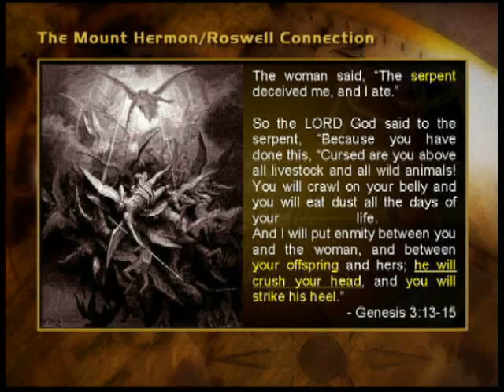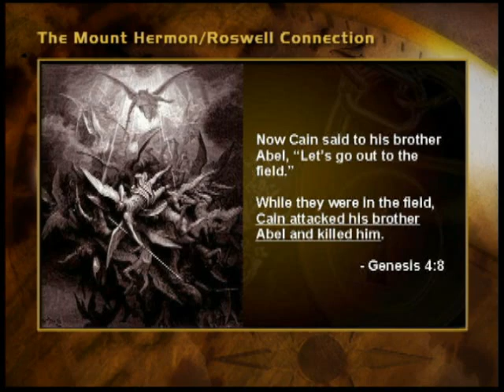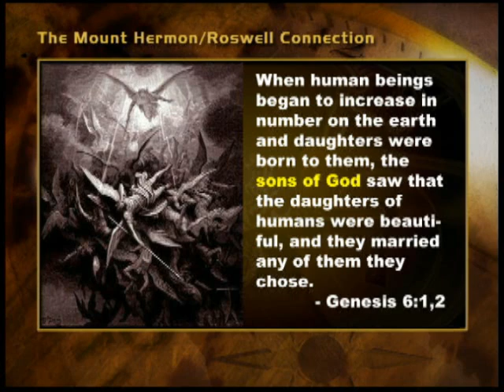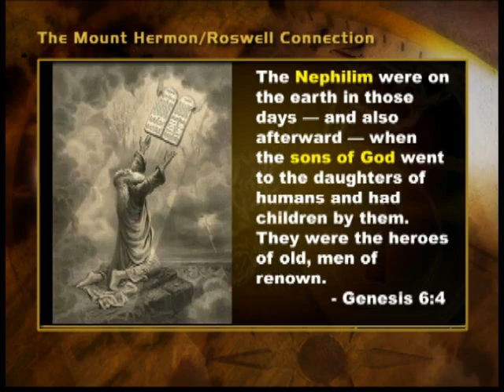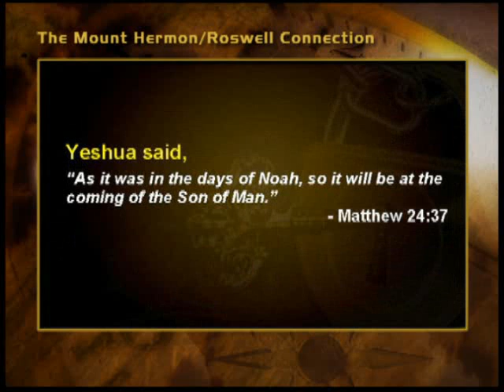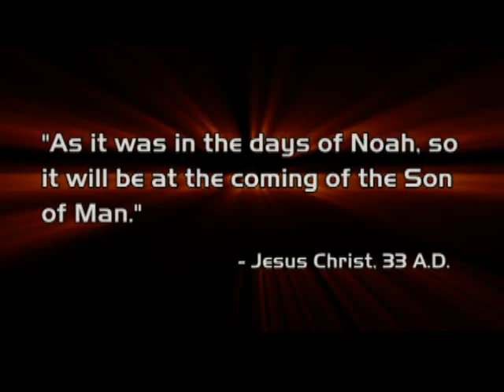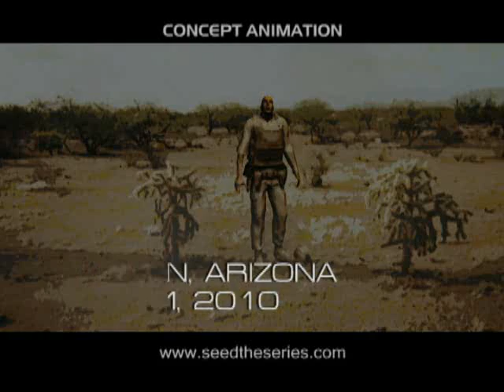Yeshua (Jesus) and the Mt. Hermon-Roswell Connection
In this edited segment, I show what Yeshua (Jesus) was doing at Caesarea Philippi at the base of Mt. Hermon when He asked His disciples "Who do you say that I am?" For more of this teaching, you can get the full hour and a half long video